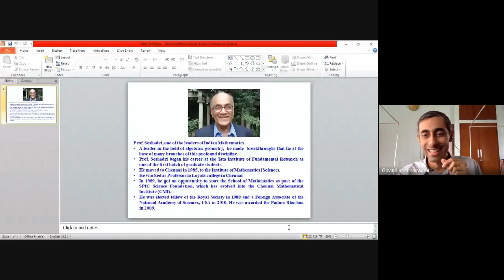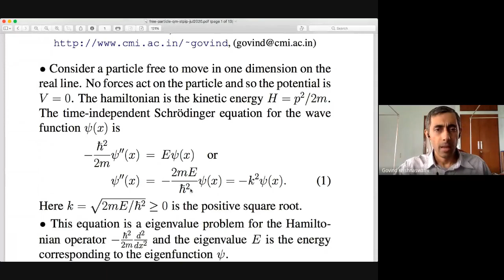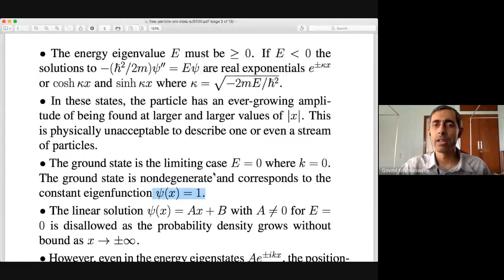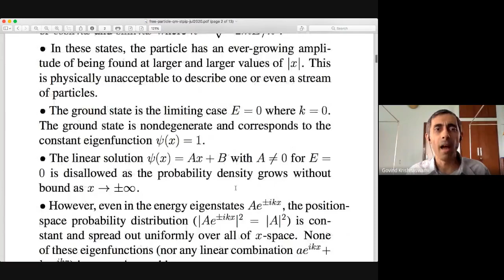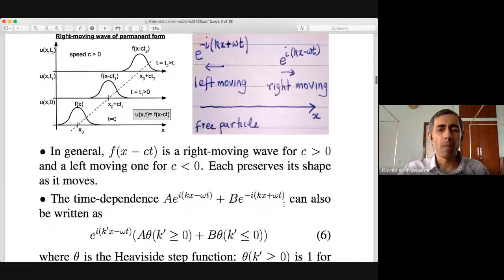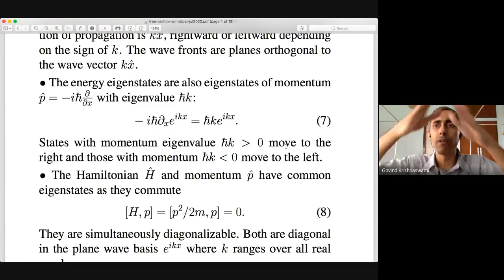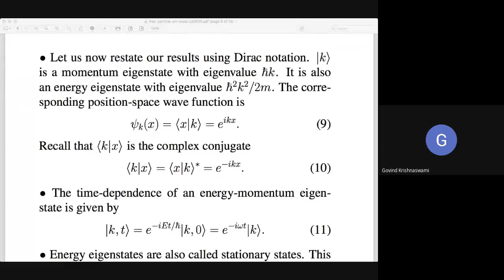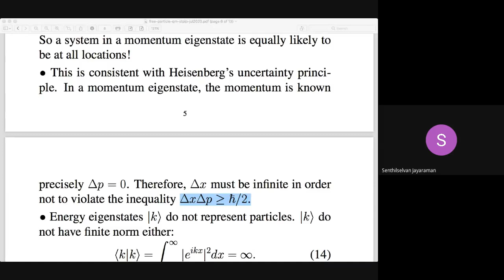Free Particle in Quantum Mechanics Lecture Part 1, Govind Krishnaswami, STPIP-2020, 29 July, 2020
This is the first part of a lecture on the Free Particle in Quantum Mechanics for participants of the Summer Training Program in Physics (Section 1) 2020. The program was organized by the Academy of Sciences, Chennai, India and the Department of Nuclear Physics, University of Madras on 29 July 2020. Special thanks to Prof. Senthilselvan of the University of Madras for the invitation and for recoding this video. Help from summer student Shivangi Dhiman in preparing the computer generated figures is gratefully acknowledged. Govind Krishnaswami, Chennai Mathematical Institute.